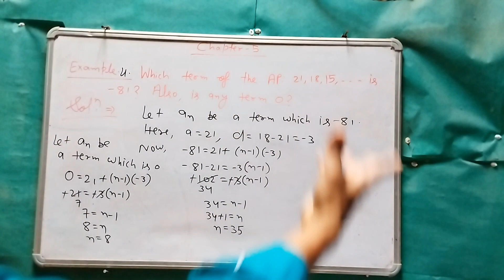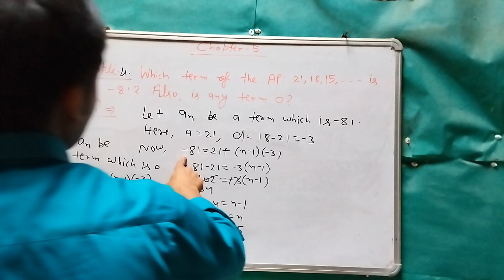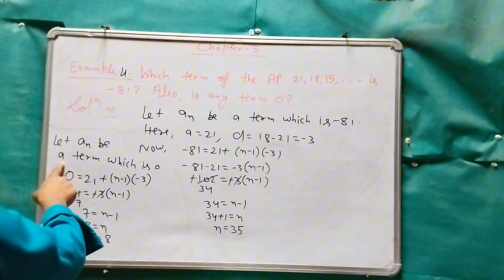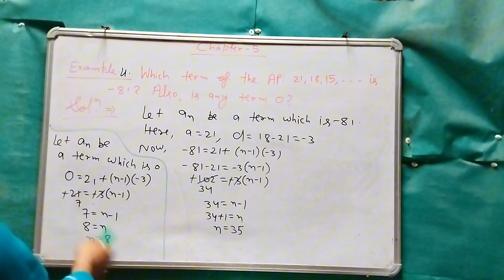Arithmetic progressions | Example 4 solution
# arithmeticprogression
In this video, you will know find first term and common difference of an AP.
arithmetic progression formulaDhamaka coaching cbse class 10